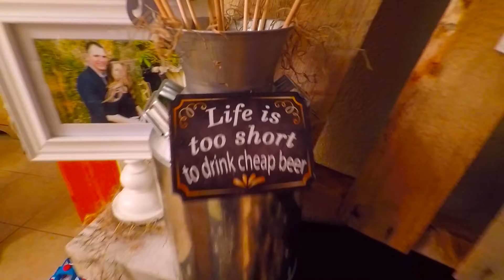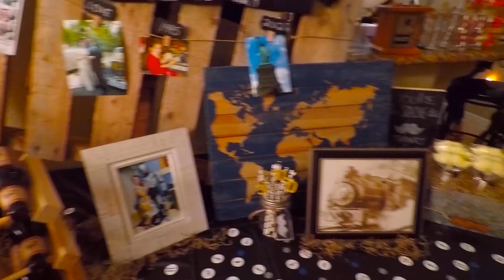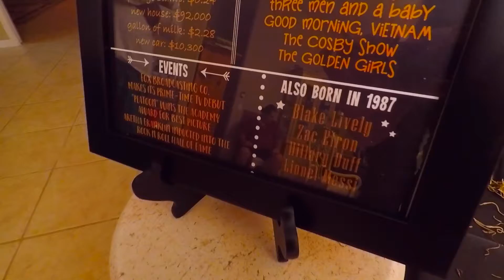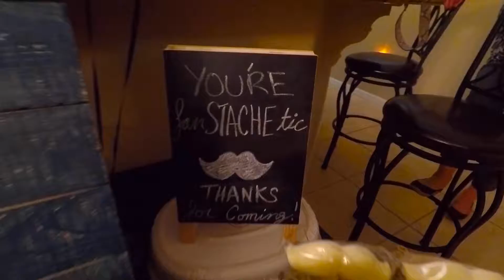30th Vintage Mustache Surprise Birthday Party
Welcome to our lifestyle, embark with us around the world as we share our passion of travel and community philanthropy. We would be honored to be your Lifestyle Coaches, so buckle up and enjoy the ride as we plan on sharing our experiences with you and the world.

Why are we called Mr and Mrs. Good Deeds?

We are the proud founders of Heroes Unmasked, Inc. 501.(c)(3) in sunny Florida USA. Heroes Unmasked is a nonprofit organization based in Southwest Florida. Our goal is to render aid to all children who are unwell. We are a group of individuals wearing costumes resembling childhood superheroes making appearances in hospitals and at residential homes throughout Florida. Heroes Unmasked is calling on all heroes within the community to join our alliance of fighting evil, known as ailments in children. Our commitment is to ensure every child has a brighter tomorrow.